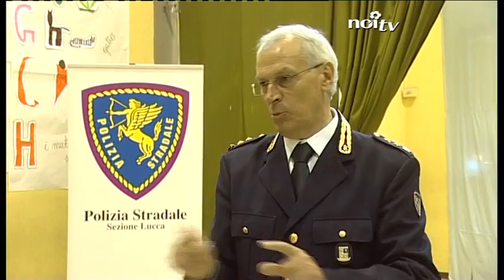In bicicletta sicuri grazie alla Polizia Stradale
LUCCA - La scuola primaria Don Milani di S. Anna, a Lucca, ha ospitato l'incontro conclusivo di Icaro 2015, campagna di educazione stradale promossa dal Ministero dell'Interno e attuata dalla Polizia Stradale.

NoiTv